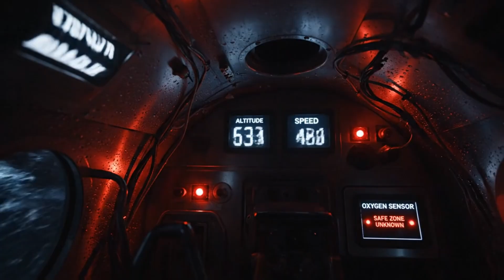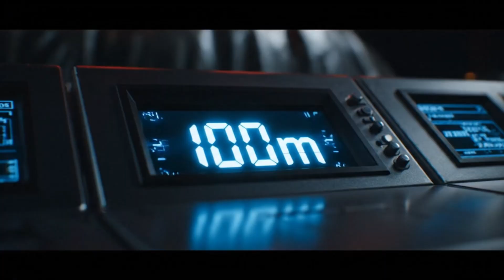This Alien World Responded When We Touched Its Surface | Ross 128 b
Step aboard the Stellar Horizon, a colossal futuristic starship on humanity’s boldest mission yet — to land on the distant super-Earth Ross 128 b, orbiting just 11 light-years away. This mysterious world lies in the habitable zone of its red dwarf star, but as our astronauts discover, survival here is anything but simple.

From the moment the crew descends into the twilight belt between searing fire and eternal ice, the ground itself begins to tremble. Fissures glow with pulses of blue light, gas vents exhale like breath, and seismic waves echo in perfect rhythms — almost like a heartbeat. Guided by the enigmatic Dr. Kaelen Voss, the crew uncovers signs that Ross 128 b may not be a silent rock at all, but something far stranger.

When a drilling probe strikes a hidden anomaly, the planet responds violently. The fissures widen, light erupts like circuitry, and the crew realizes they are no longer explorers — they are trespassers. With one astronaut lost to the abyss and the surface glowing like a machine awakening, the mission hangs on a terrifying question:

Is Ross 128 b alive… or was it built?

Experience the suspenseful, science-grounded story of survival and discovery — where exploration turns into confrontation with the unknown.